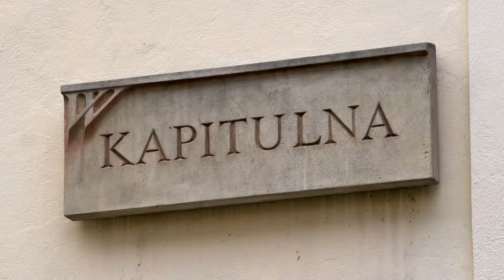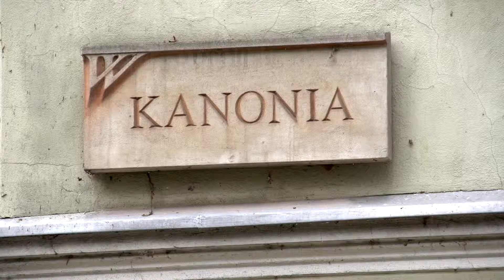Ulica Kapitulna oraz Ulica Kanonia - Odc.72 Wrocław Teraźniejszość Wpisana W Historię